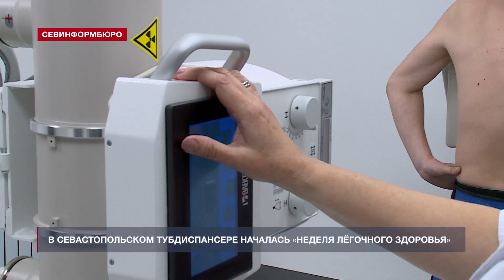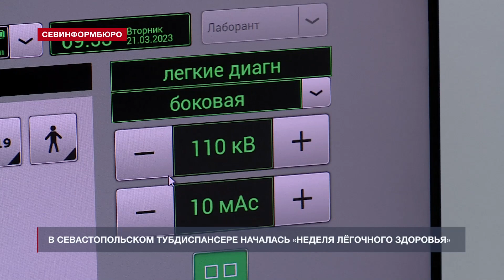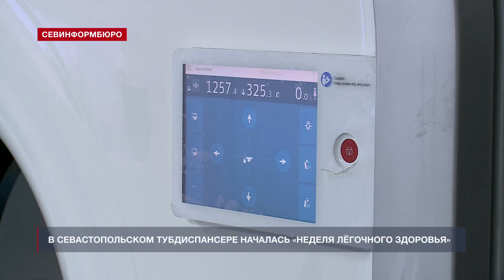В Севастопольском противотуберкулёзном диспансере началась акция «Севастополь без туберкулёза»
Ежегодная акция «Севастополь без туберкулёза» началась в нашем городе. Она продлится до 24 марта. В эти дни каждый желающий может пройти несколько видов обследования в городском противотуберкулезном диспансере. Главный врач учреждения утверждает, что такие профилактические мероприятия направлены не столько на выявление болезней, сколько на привлечение общественного внимания к проблемам лёгочного здоровья.